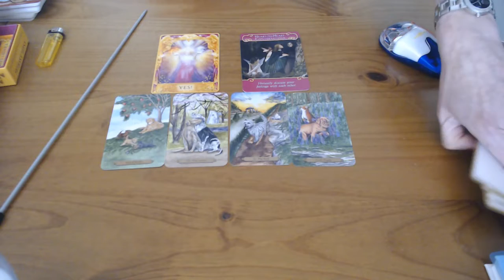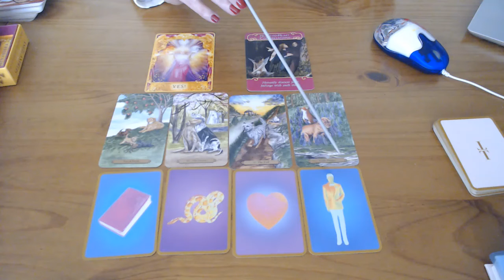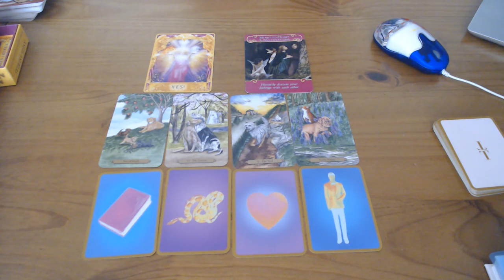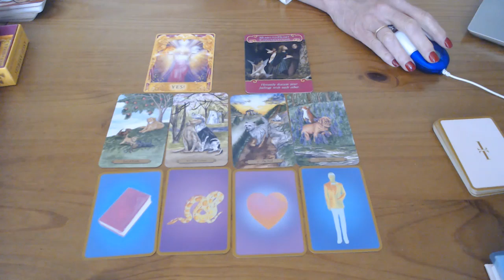CANCER/KREEFT 22ND TILL 28TH JULY 2019 - HAVE A HEART TO HEART! IT WILL TAKE YOU UP A LEVEL!